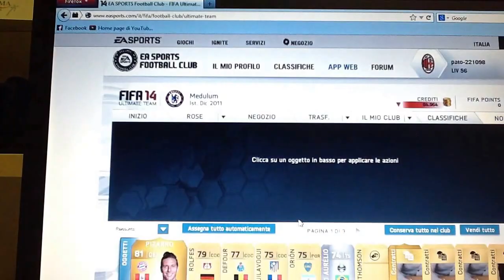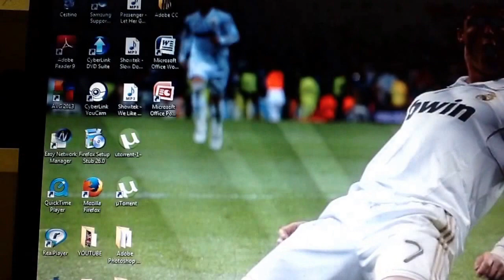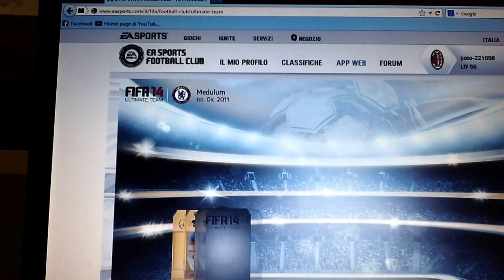TOTY IN A PACK?